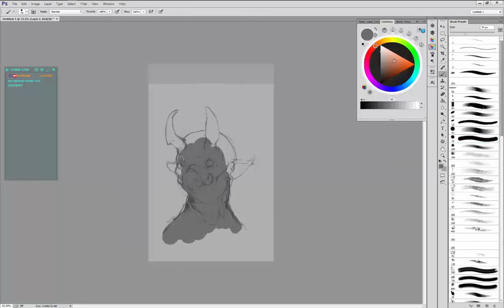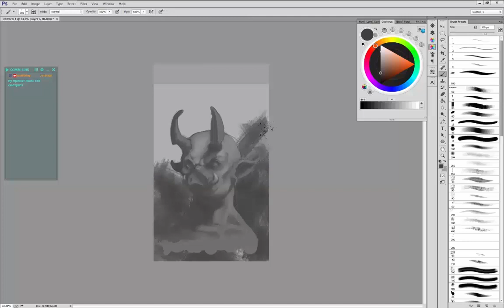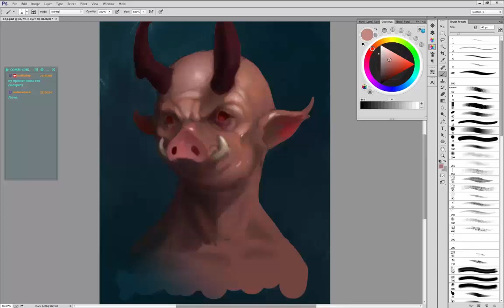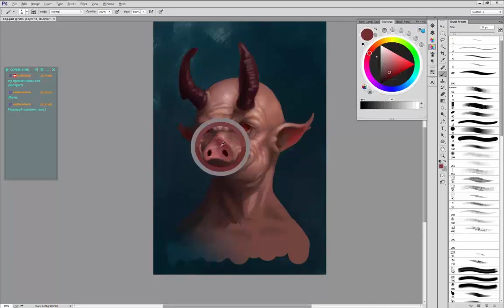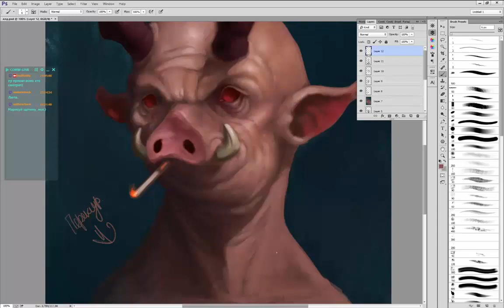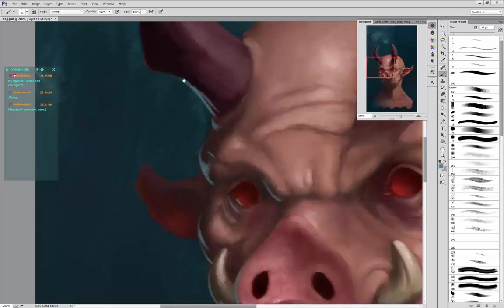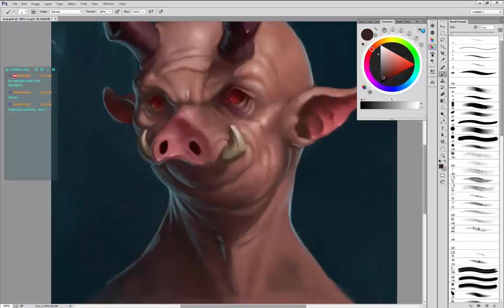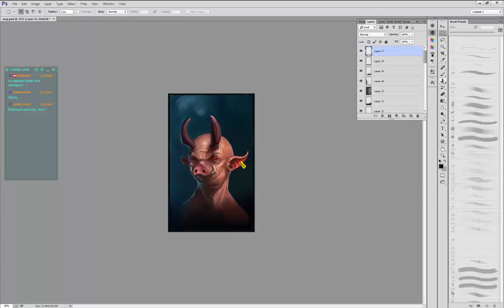Imp speedpaint ( Digital Painting )